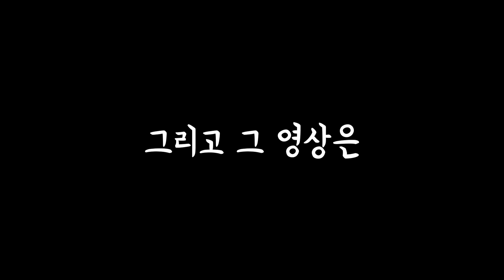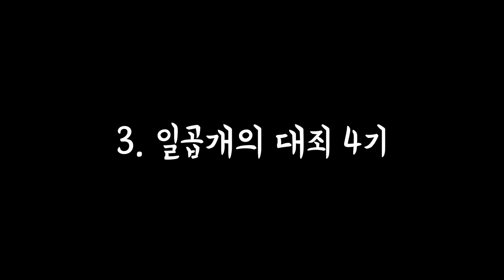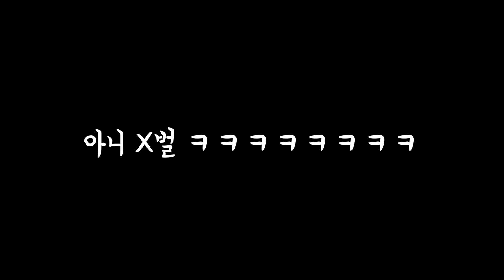[일싸천리] 1화부터 작붕 뭐냐고 ㅋㅋㅋㅋㅋㅋ(칠대죄 4기 1화 리뷰)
애니제목 : 일곱개의 대죄 4기